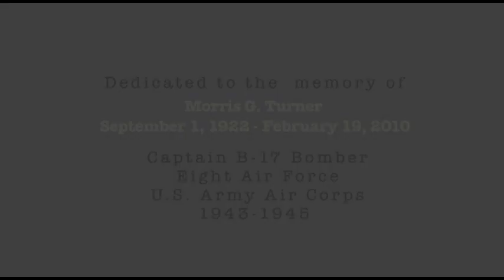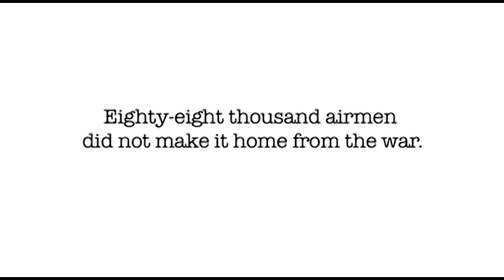Morris Turner - WWI Documentary Interview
My father sharing some of his WWII memories as a B-17 pilot shortly before he passed away in 2010.